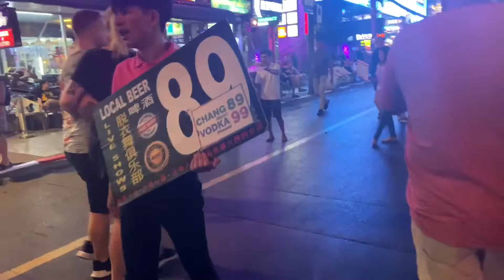Bangla Road (Patong) - Phuket Thailand